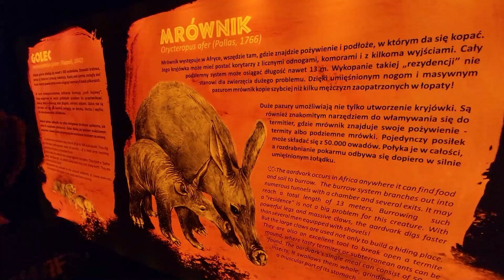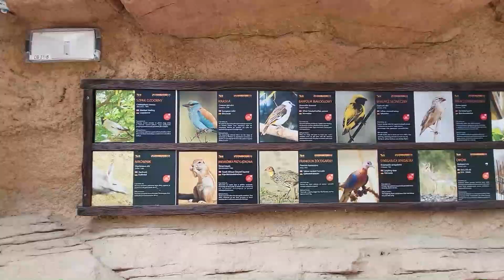Afrykarium - ZOO i oceanarium w Wrocławiu. Wrocław wycieczka na jeden dzień.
Podróże to nasza pasja. Zapraszamy na nasz vlog podróżniczy.
Wybraliśmy się do Wrocławia aby już chyba 5 raz zobaczyć na własne oczy Afrykarium. No cóż Wrocław i jest ZOO to obowiązkowy punkt każdej wycieczki w dolnośląskie. Oceanarium we wrocławiu naprawdę robi wrażenie. My przyjechaliśmy tutaj aby zobaczyć jak i co się zmieniło od ostatniego razu.